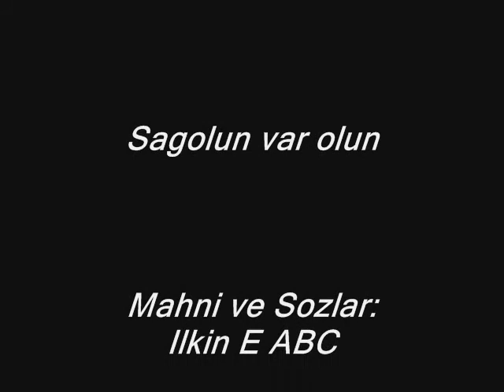Ilkin E ABC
Bu mahnimi hasr ediram bizim dost qardashlarimiza sagolun ki kimi sayt yaradmisiniz Benelux'da!!!